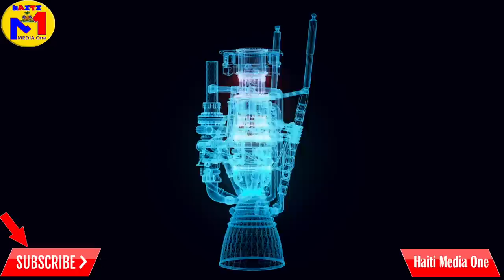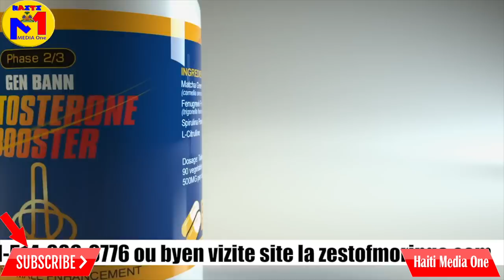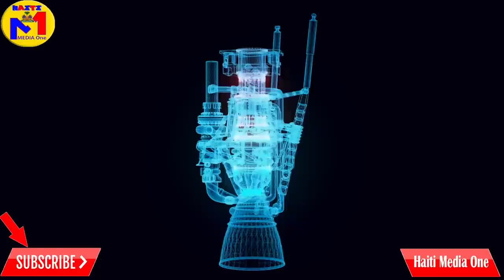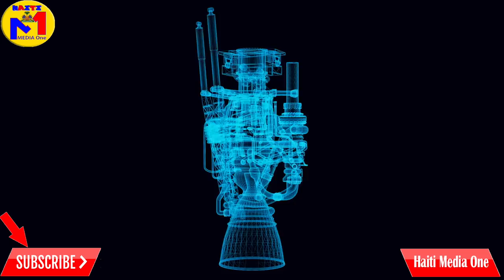La Chine Pèdi Kontrol On Fize Anlè yo Prevwa Lap Tonbe Ayiti pil Moun Ap Mouri, on Moso ladan'l to